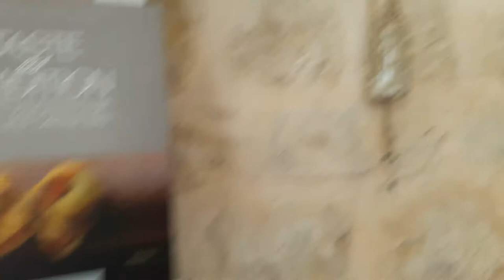Il Consiglio di Sicilia a Donnalucata by Il Critico Emotivo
Un luogo grazioso...piace a tutti! Gentilissimi i titolari. Buonissimi i piatti. C'è tutta la Sicilia..